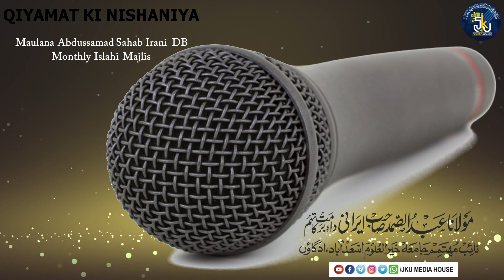QIYAMAT KI NISHANIYAN Bayan By Maulana Abdussamad Sahab Masjid -e- Fatah Shree Nagar Belgaum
Qiyamat Ki Nishaniyan  Bayan By Maulana Abdussamad Irani DB.
Monthly Majlis Masjid -e- Fatah Shree Nagar Belgaum
                     Maulana Abdussamad Irani DB.
                     Topic-  Qiyamat Ki Nishaniya Monthly Islahi Majlis
                     Speaker: Maulana Abdussamad Irani Db.
                     Recording Date: 11 Nov 2021
                     Venue:  Masjid -e- Fatah Shree Nagar Belgaum Karnataka
                     Publishing Date: 19 Nov 2021
                     Video quality: 1080p
                     Duration: 01:17:04
                     عنوان: قیامت کی نشانیاں
                     مقرر: مولاناعبدالصمد صاحب ایرانی دامت برکاتہم
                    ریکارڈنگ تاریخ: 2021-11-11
                    مقام:  مسجد فتح شری نگر بیلگام  کرناٹک
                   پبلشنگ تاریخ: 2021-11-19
                   ویڈیو کالیٹی: 1080p
                   دورانیہ: 01:17:04
                                     ⭕       JKU MEDIA HOUSE       ⭕
                                         And Follow Us On Other Sites 👇🏻